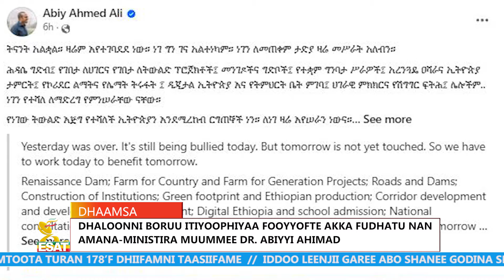Ethiopia - ESAT ODUU 10 SEPTEMBER 2024